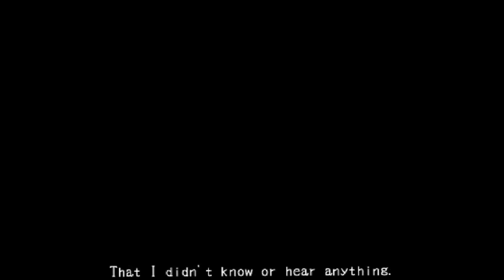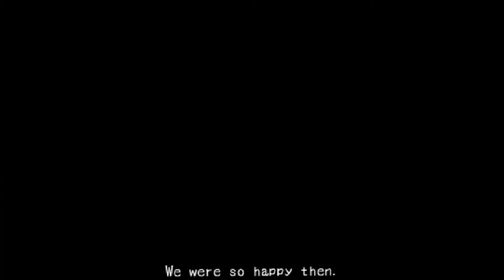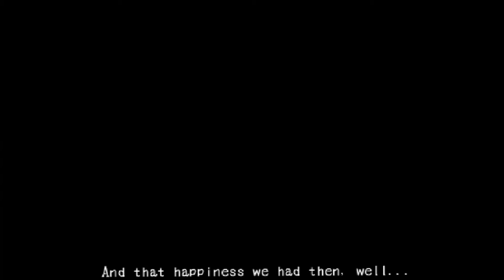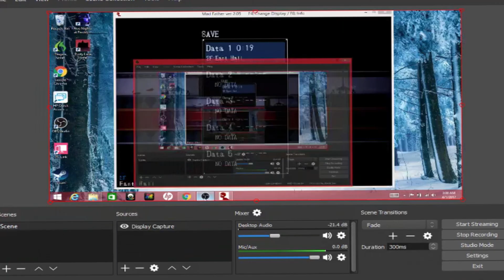Let's go back to the past!! - Mad Father (Part 1)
A way to go back to 2012 and love a game!